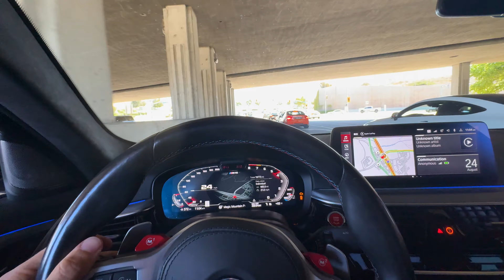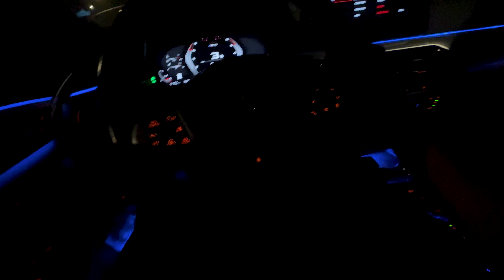M5 COMP CUTTING UP WITH M4 COMP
M5 COMP CUTTING UP WITH M4 COMP S

RADAR DETECTOR
HELLCAT STEERING WHEEL